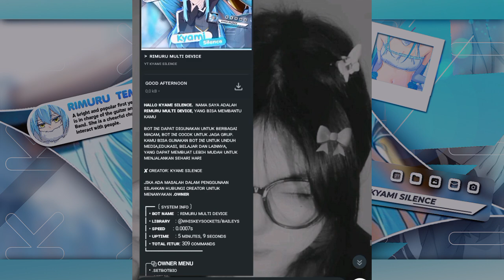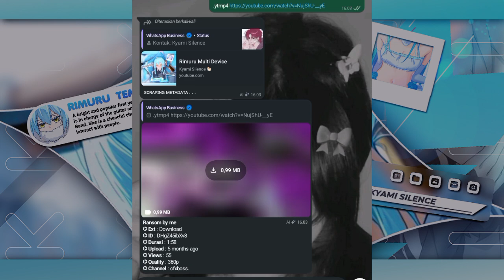SC BOT MD TERBARU PAIRING CODE NO ENC || RIMURU-MD || RPG MENU || GAME MENU || CPANEL MENU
Terkadang Mencintai Tidak Harus Memiliki.
Credits : @SlncKyami
Credits : @shirokode